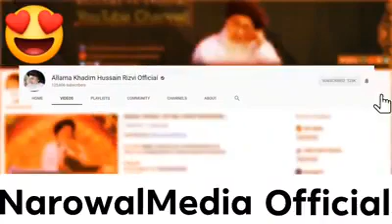Allama Khadim Hussain Rizvi New | 1st Complete Speech After Release | Rehaai Ke Bad Pehla Khitaab